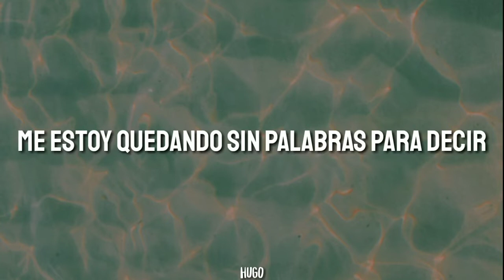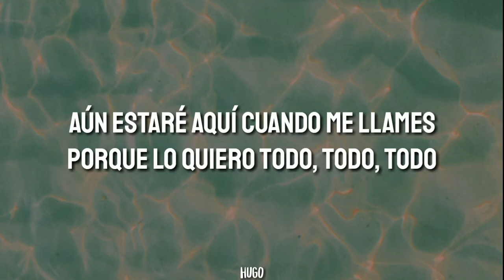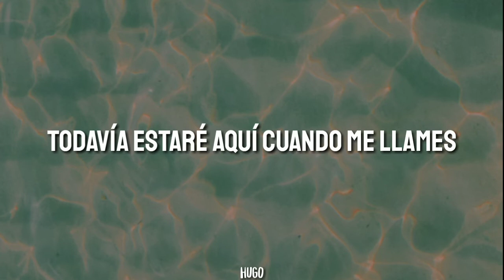All of it all - Lukas Graham (Subtitulado en español)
Lukas Graham - All of it all